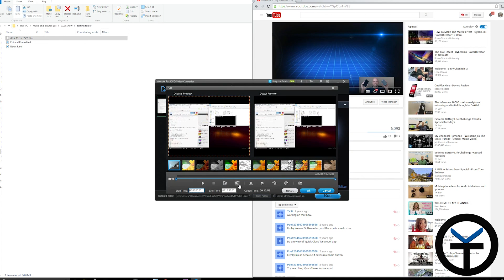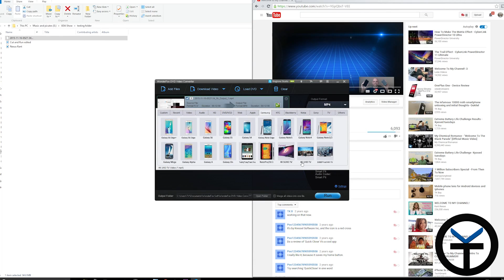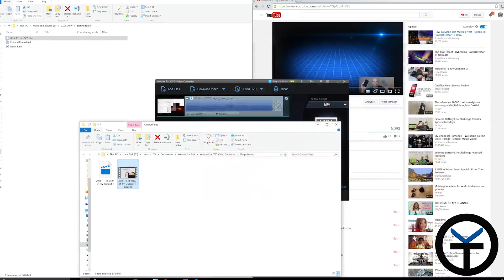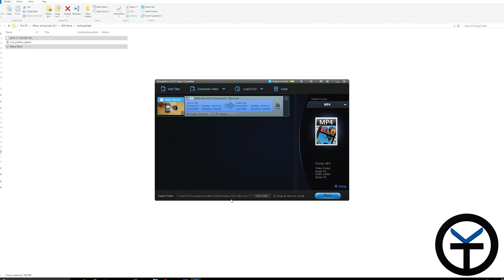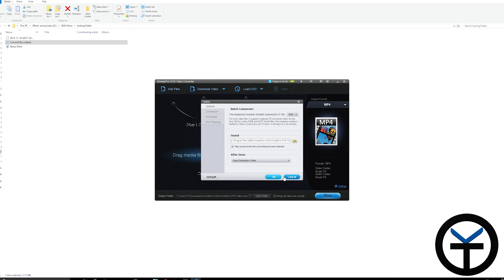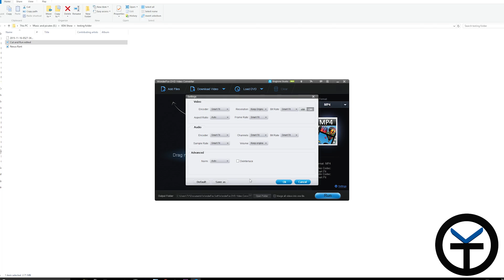Wonderfox DVD video Converter review and Giveaway - free promotion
Converting videos to a file format that I can use in my Editor is always a challenge, and having to pay for a movie that I own again to watch on my mobile device is not something that I think we should be doing.

Wonderfox is offering you a tool that can covert your videos to a format that you want be it from your DVDs, your files on your PC, or even your own youtube acct.

It's a great product and what better than that you can get yourself a free copy of this software for free.